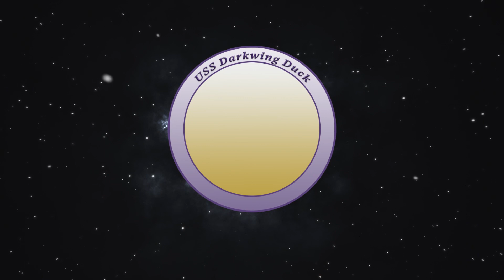Everfall Attack 12 10 23 1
A successful attack on Everfall by the forces of Nothing Purrsonal on the defending forces of Acromatia with NP taking back their territory.

Musical Citations:
Music from Uppbeat (free for Creators!)